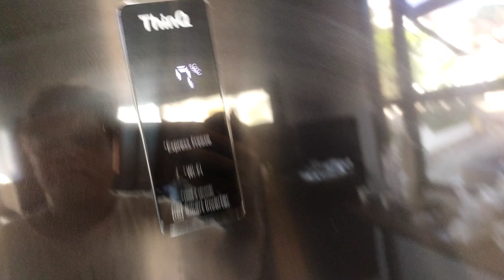SALAMAT MIZZCUZI HOT SPRING RESORT|SOCIAL CLIMBERS @BrendaMageOfficial|PANSOLLAGUNA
supper saaayyaaa lang Ang mag person ahha @BrendaMageOfficial socialclimbers didongvlog mizzcuzihotspringresort @IndayKatok @JigJagChannel @miakaloka @MomshieG @BagyongOyong